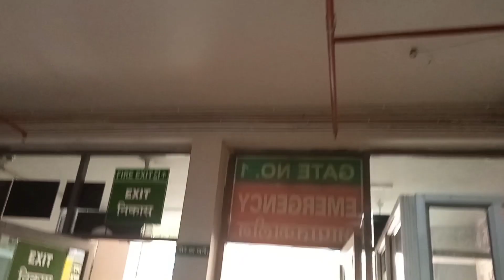Civil Hospital, Gurugram (HR)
Civil Hospital, Gurugram (HR) | (@chandresh.hardoi )

civil Hospital Gurugram
sarkari hospital gurgaon
सरकारी अस्पताल गुड़गांव